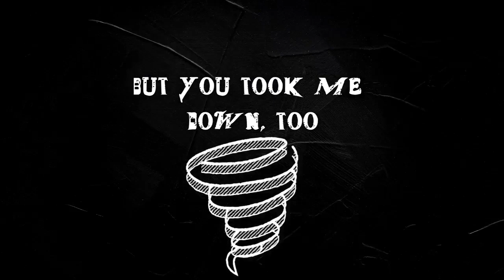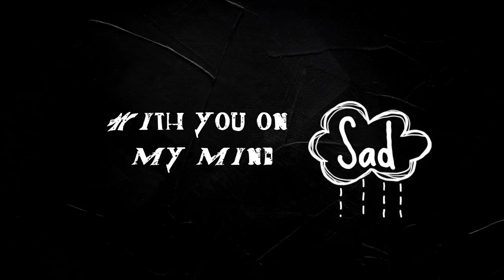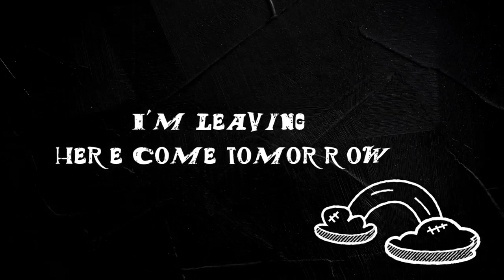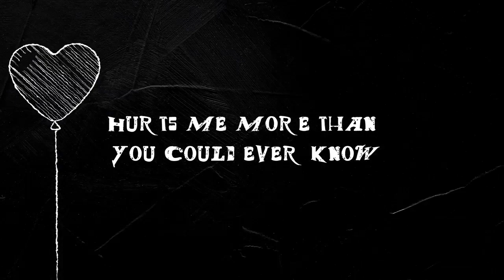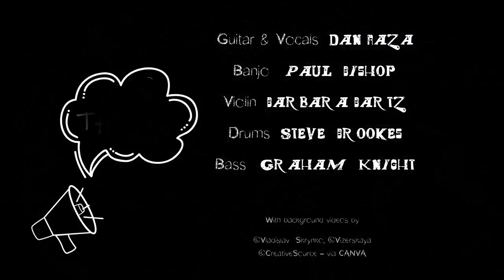DAN RAZA Free At Last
From Album  "Live At The Green Note"

Music & Lyrics: Dan Raza

Guitar and Vocals: Dan Raza
Banjo: Paul Bishop
Drums: Steve Brokes
Violin: Barbara Bartz
Bass:  Graham Knight